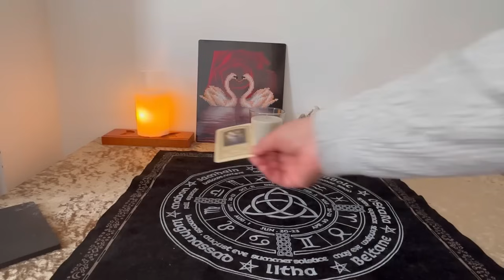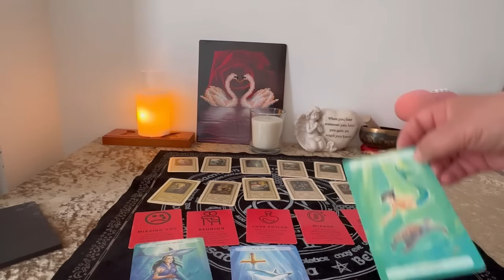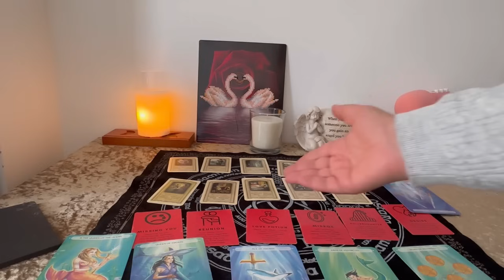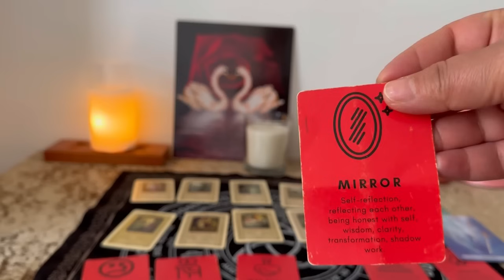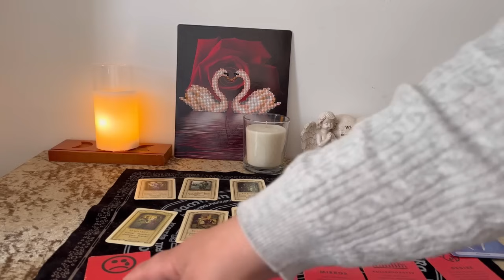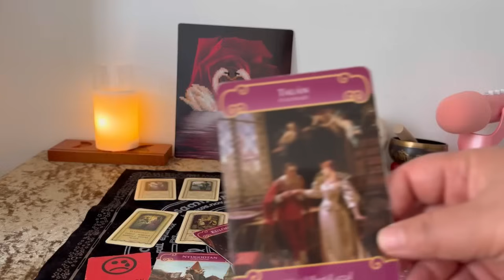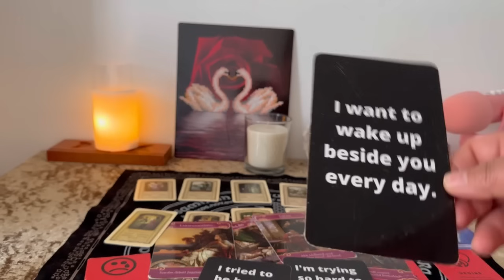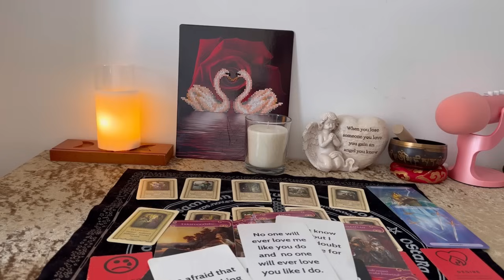WAO 😂 A sokkot￼ Kapott Mert Rájött￼ Amit Végig Mondtál Neki￼ 🙈IGAZAD Volt😱❤️